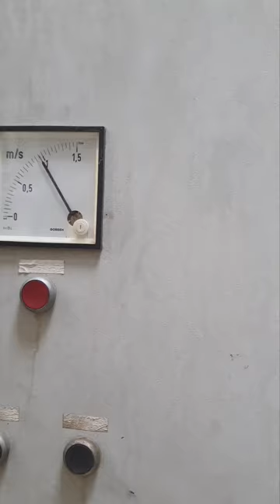HUSS SKY TOWER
Over speed test (HUSS SKY TOWER)

ENG.ALI AL-HADDAD